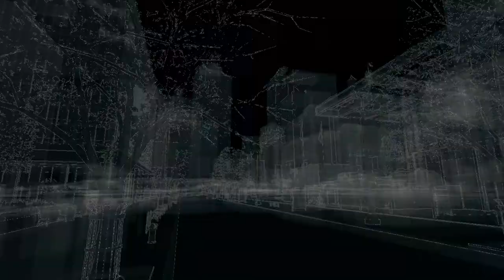Watch Dogs PC Mission#4 Backsit Driver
Watch Dogs PC Gameplay
Watch Dogs Mission #4 Backsit Driver
Watch Dogs Missions in HD (720p)
recorded using fraps version 3.5.99
edited using Adobe Premiere pro cs6
Vote up
and
Please Subsribe for more PC walkthrougt